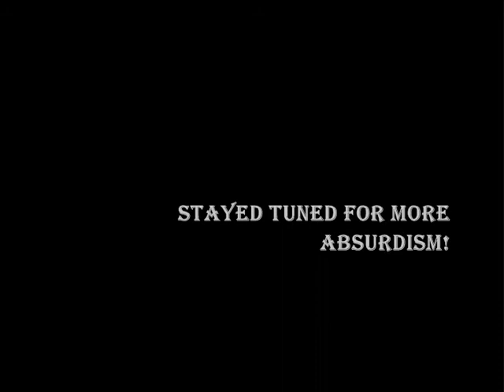Brunov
This is Brunov